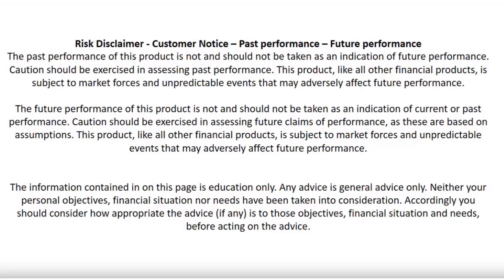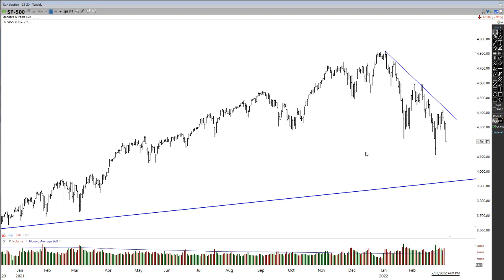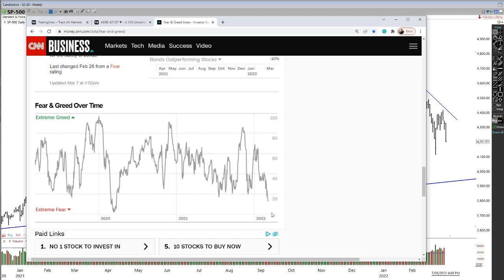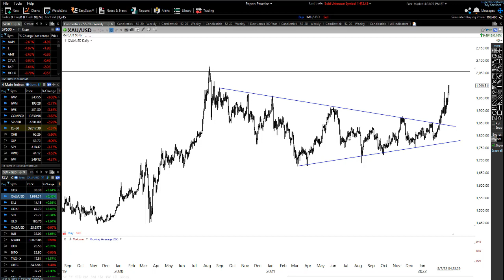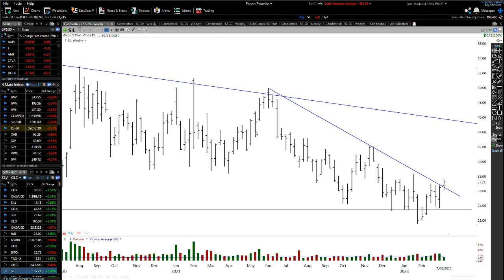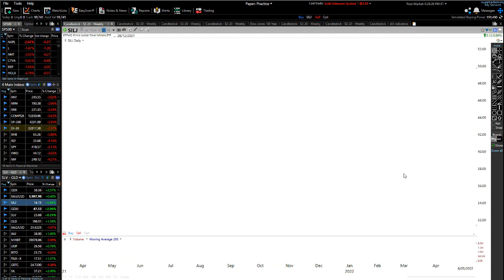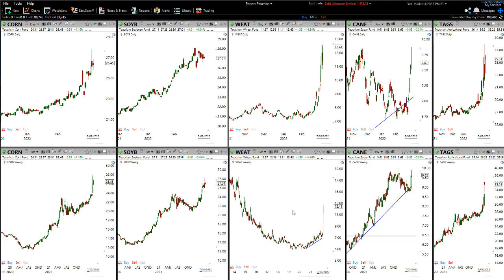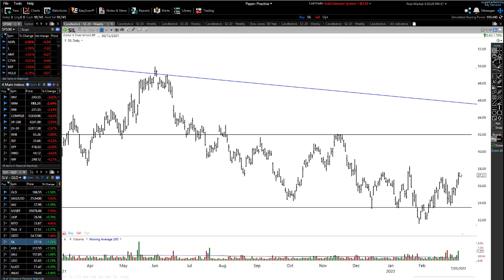BIG PULLBACK TODAY BUT IT'S NOT WHAT YOU THINK | DON'T GET SUCKED IN